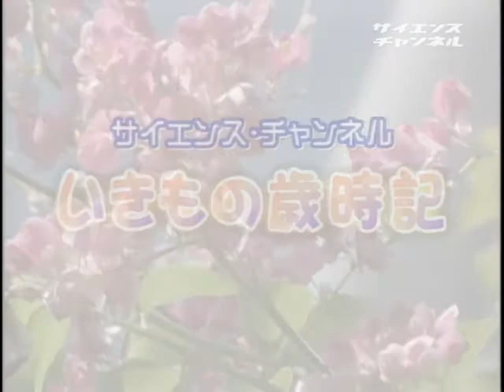いきもの歳時記 （１２）特集～夏を迎える野鳥たち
2001年　14分

　いきもの歳時記は身近な動植物や野鳥、昆虫など、いきものの素顔、そして人と自然との関わりを通して季節の移り変わりの変化を追いかける番組です。　今回は、都会の喧噪を離れて群馬県倉渕村に移り住み、そこで農業を始めた田中さんからのビデオレター。ビデオレターでは春から初夏にかけての変化を紹介。今週の特集は初夏を迎えた千葉県市川市新浜保護区の野鳥たちの姿などを紹介します。

自然

辻　桃子（ナレーター） ?青二プロダクション　千葉行徳野鳥観察舎　蓮尾純子　千葉県行徳野鳥観察舎　田中耕二　群馬県倉渕村在住・農業従事者　青二プロダクション